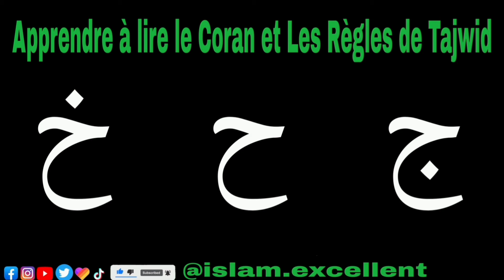Leçon 2 apprendre à lire l'arabe et le Coran en Français ( ج ح خ )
👉Suivre et télécharger mes cours : islam.excellent
Meilleure Prononciation des Lettres + Les Règles de Tajwid
👇 suivez-moi 👇 YouTube

@ricette arabe
@Ricette arabe facili
@El Pana Arabe
@Dolce arabe
@dolci ricette Arabe
@Kuzhina e Lirës - MOM'S FOOD NETWORK
@Dr. Najeeb Lectures
@Android Lecture
@Mahmoud Makki
@Al Makkah TV
@Islamic Makkah shorts
@Pr. Rachid Eljay chaine officielle 1
@Salma Rachid I سلمى رشيد
@Fr Islam
@ISLAM EN FR
@SECRETS DU CORAN RELIGION ET SPIRITUALITÉ
@Lumière Coranique
@CORAN TV 66
@Afrique Sports - Actu
@Diana and Roma ESP
@English with Ronnie · EnglishLessons4U with engVid
@TFM (Télé Futurs Medias)
@Messy Talk
@Dessin Animé en Français
@Boxoffice | Films Complets en Français
@EA SPORTS FIFA
@EvoNeon FIFA
@Rappels Bénéfiques
@Harsh Beniwal
@Ben Azelart
@Islam Foundation
@Flowers of Islam Series
@Arabe Réussite
@فرانس 24 / FRANCE 24 Arabic
@Français avec Pierre
@Oh My Goal France - Le Meilleur du Football
@FRANCE 24